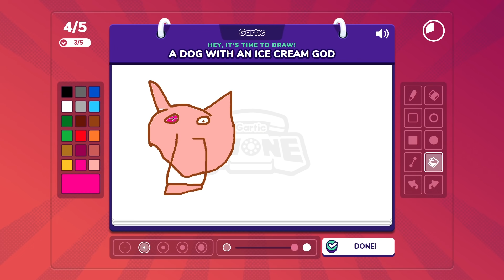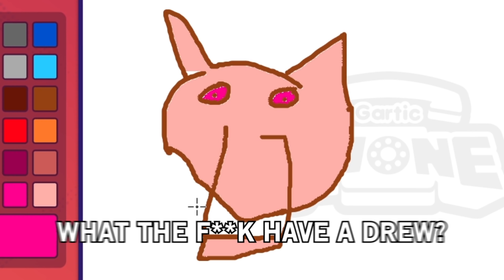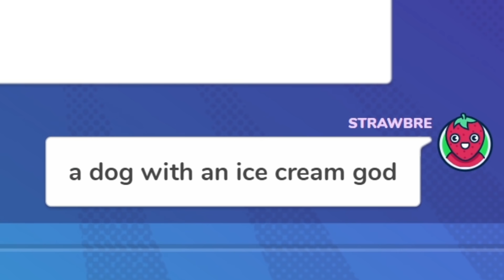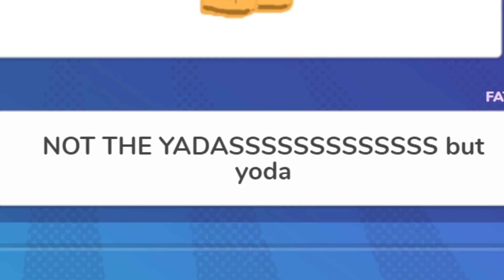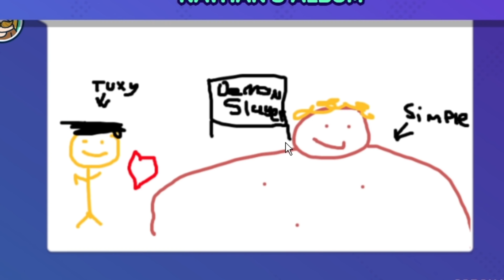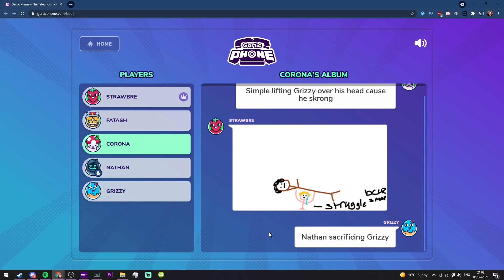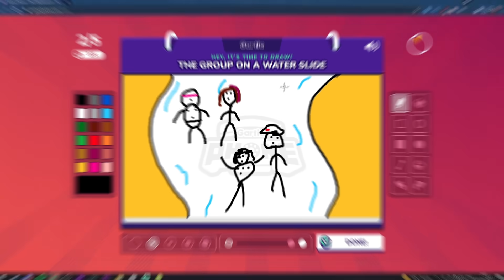This game had us WHEEZING!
Let me know if you enjoyed the video by leaving a like 👏
Also drop a sub to join the under 60k club 👏

/ @Prod by Wozenz​
Outro made by @Chromez